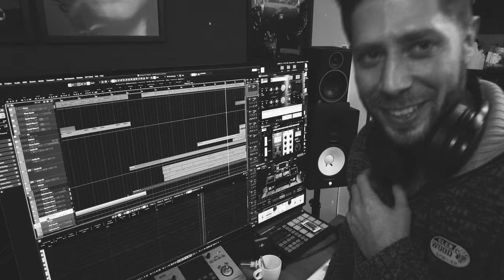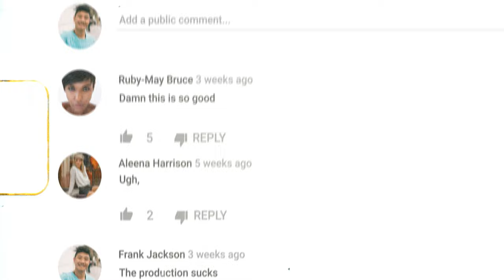MIRROR LANE — Love My Sound — Official Music Video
Special thanks to:

Krisztian Miklos (KRM Visuals)
Oliver Sjöholm (Animation)
Laura Demitri (Music Video Production Assistant)
Thomas Merth (Atrax Studios)

Lyrics:
Baby sit down, I wrote you a song
Won’t you get off the phone and try to sing along
My heart and soul's in every line
Tell me what’s on your mind
Give me a sign, Baby
A little smile maybe
To show me you’re hooked and satisfied

I spent days and nights in the studio
If you like what you hear let me know

I sing all the words just to attract you
Play all the notes to impress you
Hoping one day you will rescue me and
Tell me that you Love My Sound

To need your validation
But the only way to save me
Is to tell me that you love it and move your body all night long
It's my twisted malady
But Baby you've got the remedy

If you líke what you héar let me knów

Music and Lyrics:
Fabian Muschelknautz & James Scobie

Production:
Fabian Muschelknautz

Mixing:
Fabian Muschelknautz & Thomas Merth (Atrax Studios)

Camera:
Thomas Trachsel

Music Video Edit:
Fabian Muschelknautz & Krisztian Miklos (KRM Visuals)